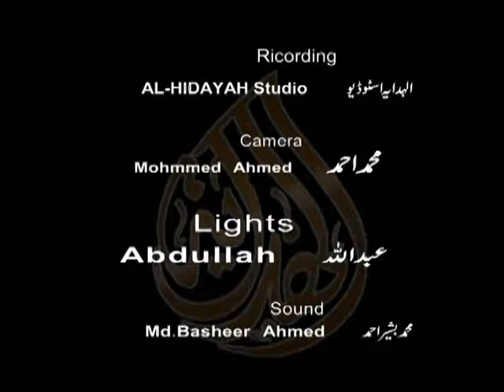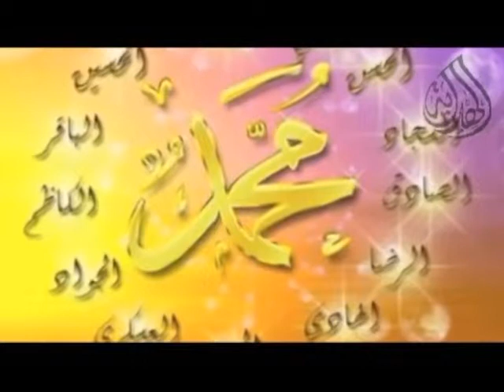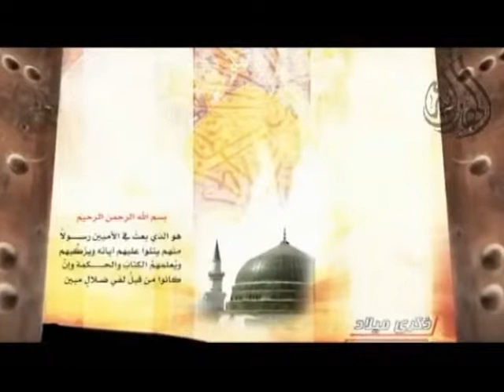Husn e Mamlaat by Habib Ahmed Al Huseni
Husn e Mamlaat By Moulana Hbib Ahmed Al-Hussaini (Director Of Propagation and Sermon, Minhaj Ul Quran Int. India), (Naazim Daawat O Irshad Minhaj Ul Quran Int. India).